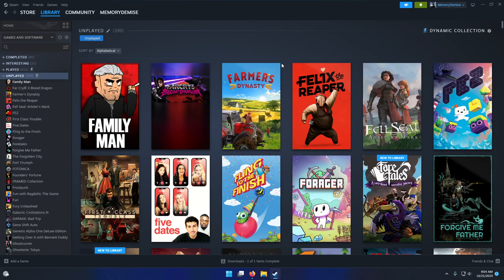Family Man, Let's Blindly Try All The Games In My Steam Library